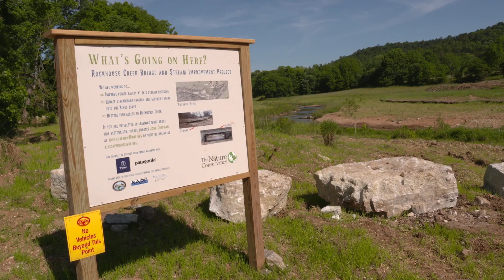Rockhouse Creek Restoration Project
The Nature Conservancy and Arkansas Game and Fish started construction on the Rockhouse Creek restoration project in October 2019. The team dug out 2,400 feet of new creek channel, planted 3,000 trees and shrubs to improve streamside habitat, and built a bridge to span the new channel. It was a major engineering and construction feat, but perhaps an even bigger accomplishment was pulling together project partners. The Nature Conservancy led the charge with help from Game and Fish, Madison County, adjacent landowners, the Southeast Aquatic Resources Partnership, Tyson Foods and the outdoor apparel company Patagonia. The project was completed in February 2020.